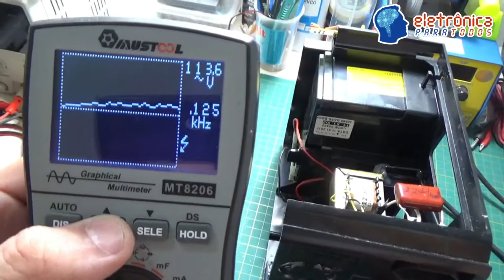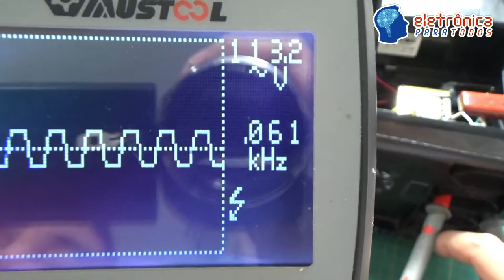(FINAL) INVERSOR CASEIRO 12V PARA 110/220V (CI TL494)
Neste video iremos mostrar um circuito eletrônico INVERSOR de TENSÃO! Este é o VIDEO FINAL, onde mostramos o "case" finalizado de todo o circuito eletrônico INVERSOR 12VDC ~ 110/220VAC.

Sim, o circuito apresentado neste video é capaz de transformar uma tensão contínua de 12V em uma tensão ALTERNADA de aproximadamente 110/220VAC.

Um circuito muito simples, onde os componentes eletrônicos principais são baratos e fáceis de encontrar no mercado: CI TL494 e transistores MOSFET IRFZ44N.

Assista o video e veja você mesmo como fazer aí na sua bancada eletrônica o seu próprio INVERSOR CASEIRO, capaz de carregar o seu aparelho celular ou ligar algumas pequenas lâmpadas LED quando faltar energia na sua residência. ;)

Tá curioso(a)?! ;)